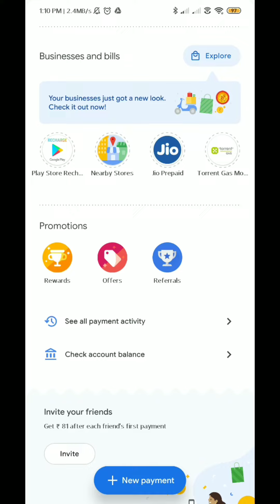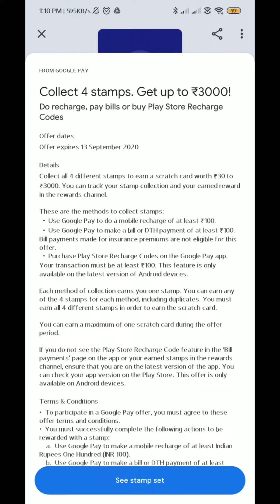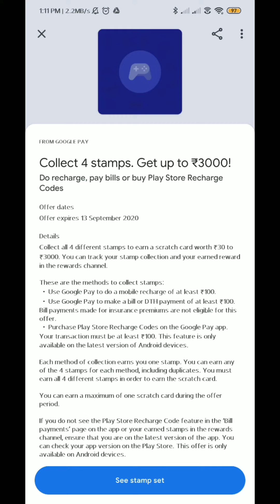Google Pay New Offer | Collect 4 Stamps Earn upto Rs 3000 | How To Collect 4 Stamps in Google Pay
Here is an excellent offer to earn some money online. Yes, Google Pay has come with a new offer to reward Users. Google Pay Stamps offer is back. Do simple transactions on earn up to Rs. 3,000 in your bank account. For more details on the Google Pay New offer, check out this video.

In this video, you will get to know about the latest tricks to collect all Google Pay stamps for the offer. Are you confused? How to collect all the stamps? How to earn Google Pay Cashback? How to earn with Google Pay stamps Offer?

We answer all the queries related to Google Pay new offer with which you can earn up to Rs. 3,000.

Friends, if you have used Google Pay then you would know they have the best cashback offers. They reward users with cashback with various promotions. They have come with a new offer with which you can earn up to Rs. 3,000.

Even on Diwali and new year, Google Pay had come with similar offer where users got lots of cashback. Google Pay Stamps offer is back. And this time the cashback is even better.

Do you remember Google Stamps? The payments app has come back with the stamps offers. You need to collect 4 stamps to unlock the cashback. Users will get stamps for different transactions such as mobile recharge, bill payment, and Play store recharge cards.

Collect all the stamps to unlock the cashback. As you know, the cashback will be credited to your bank account directly. It is an amazing chance to try your luck.

You have a great chance to pocket up to Rs. 3,000. For more details on Google Pay Stamps offer, check out this video. You will get complete details on how to earn different stamps and earn the cashback amount.